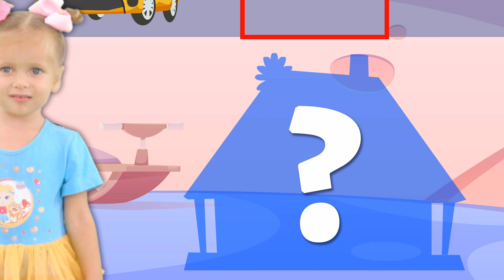مايا وحفلة الهالوين الخاصة بها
تعرف على أجواء حفلة الهالوين الخاصة بـ مايا واستمتع بالمرح والإبداع في هذا الفيديو! احتفل معنا بطريقة مميزة واستمتع بأجواء الهالوين.

00:00 - الهالوين - إصبع زي
02:48 - شاحنة الإطفاء
04:12 - ماهو الطعام
06:29 - ماهذا الذي بالغرفة
08:14 - أَوّل قَصّة شَعر
09:47 - هل تحب البروكلي
11:37 - هل القرش الصغير نائم ؟
13:40 - تعلُّم الألوان مع البالونات المُسلِّية
15:32 - العجلات على الحافلة